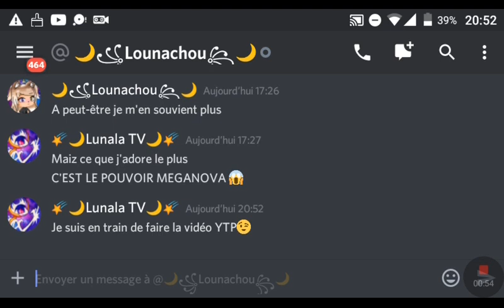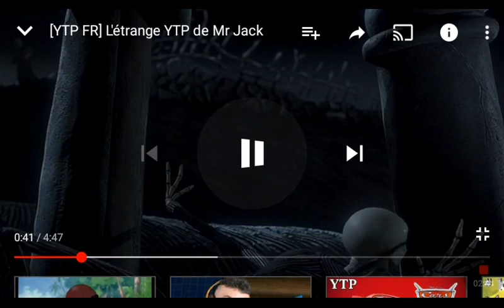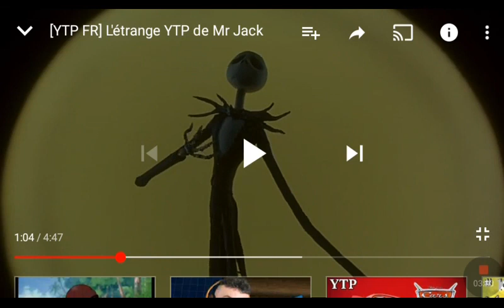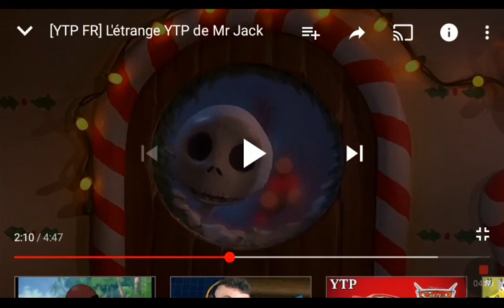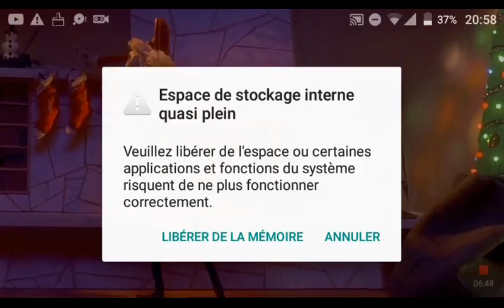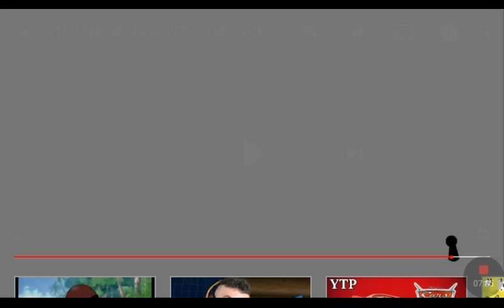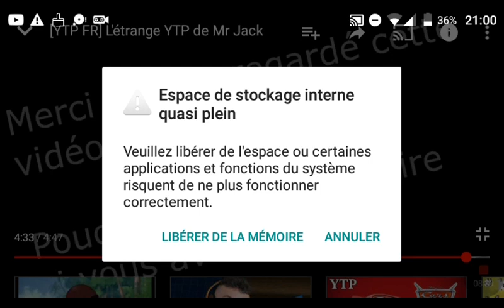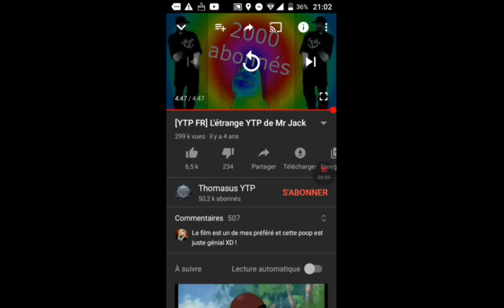RÉACTION A LA YTP DE JACK SKELINGTON